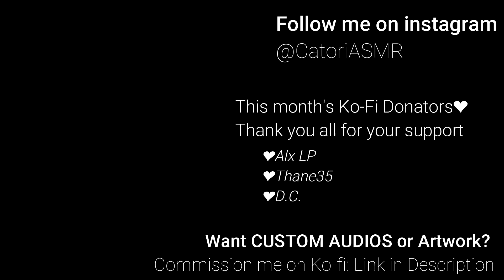|ASMR| Girlfriend helps you sleep💜 |Sleep Comfort| |Rain Sounds| |Soft Voice| |Sleep Aid|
Don't you just love the sound of the rain?💜

Script provided by: Dibokucres